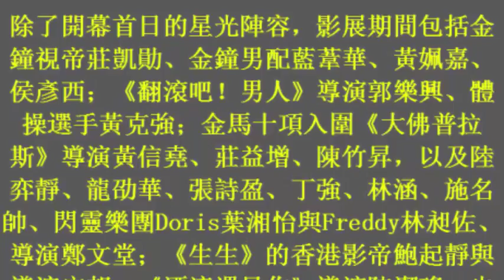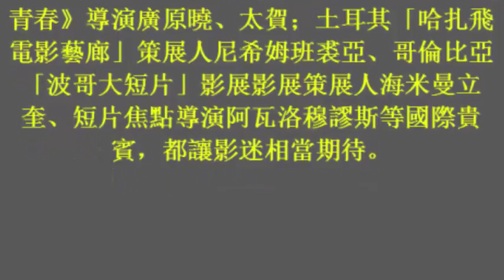雄影開幕天天有明星 150位星光名導齊聚